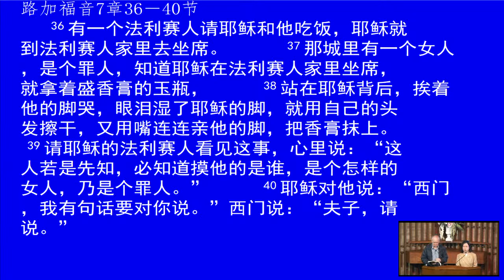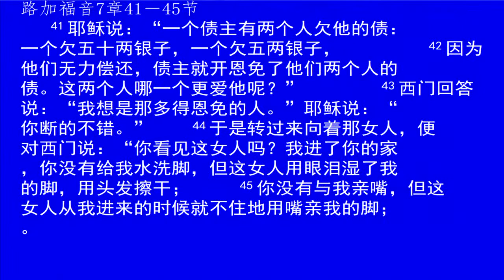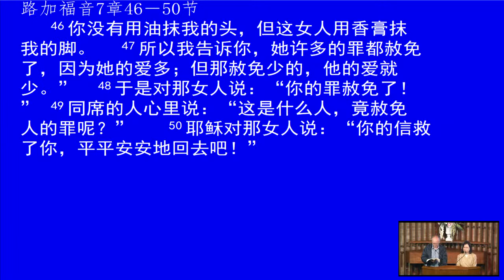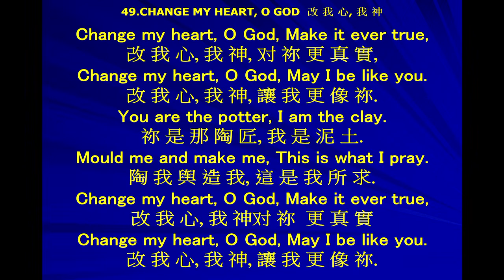The woman who anointed the Lord’s feet 用香膏抹主的脚的女人 讲员： Neil Buckman 弟兄 翻译： 呂陈德贞 Eva Liu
经文： 路 7:36-50